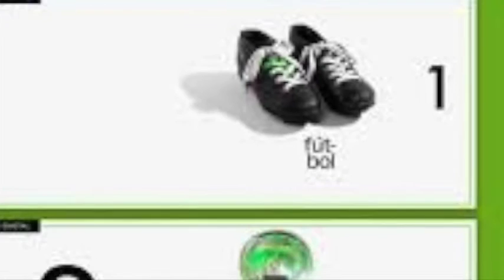Nos gusta el fútbol, pero